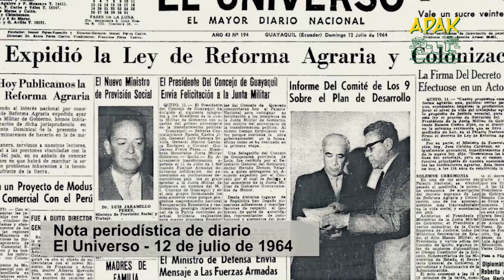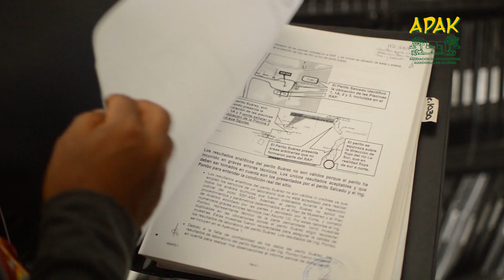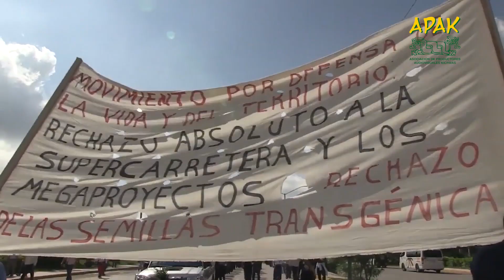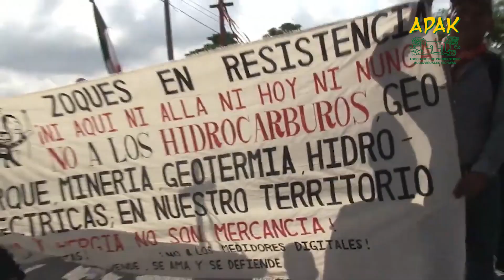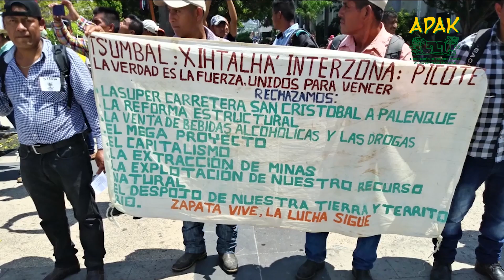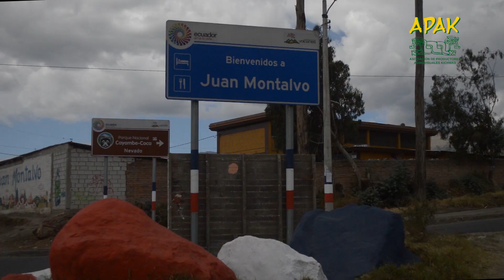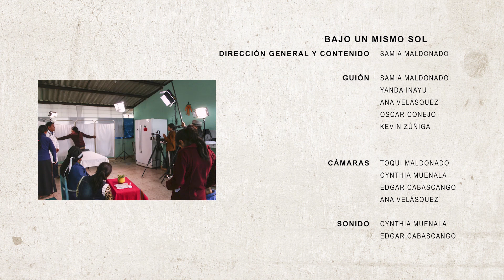BAJO UN MISMO SOL – CAPÍTULO 19 – TEMPORADA 16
Contenido:
V1: Recuperación de tierras en la comunidad Eugenio Espejo de Cajas - SUMAK KAWSAY.
V2: Lucha Histórica UDAPT - SUMAK KAWSAY.
V3: Modevite camina con un sólo corazón - SUMAK KAWSAY.
V4: El papel de las Chinucas en las Octavas de Juan Montalvo - SUMAK KAWSAY.

☛ Apartado Postal
DIRECCIÓN: Sucre 608 y Piedrahita - Otavalo - Ecuador